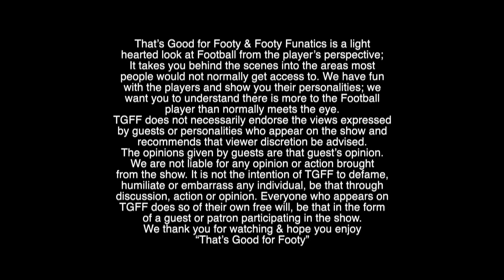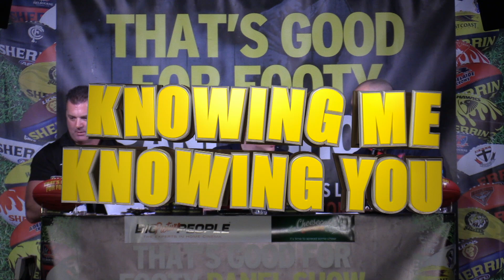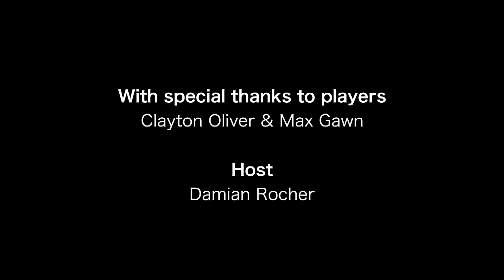Footy show "That's Good for Footy" presents Footy Funatics " Ep 24 Sept 5th Melbourne